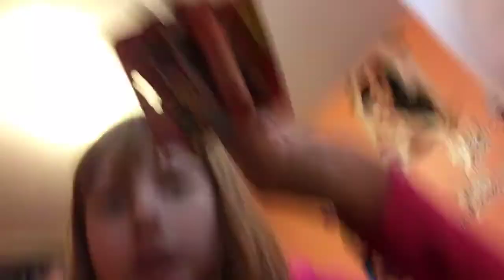Lip balm Taste test